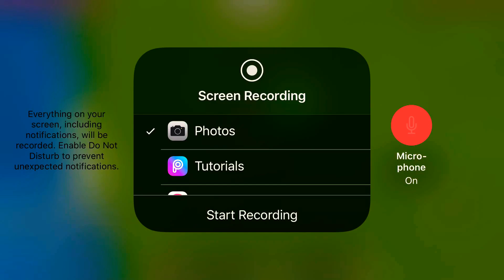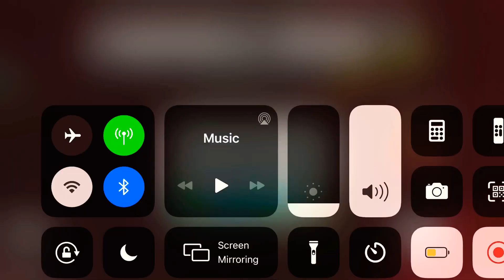តោះចូលលេង Server របស់ខ្ញុំអាចលេងបាន 24ម៉ោង Free Join Minecraft PE /BRO CH GAMING/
🔶អរគុណសម្រាប់ការចូលទស្សនានៅក្នុងវីដេអូរបស់ខ្ញុំ   បើសិនជាមានកំហុសខុសឆ្គងត្រង់កន្លែងណាមួយសូមអភ័យទោសផង😊🙏

✔︎.𝙊𝙋𝙀𝙉

🔰 Can I reach 2000subscribe.
🔰 Dislike if u hate me.

✔︎𝙇𝙞𝙣𝙠 𝘿𝙤𝙨𝙘𝙤𝙧𝙙

▶️របៀបដោនឡូត Minecraft

▶️របៀបចូលលេង Server Khmet

▶️របៀបបាញ់ Free Fire ចូលក្បាល

▶️តោះលេង Blockman Go

▶️របៀបដាក់ Shader Minecraft

▶️របៀបដាក់ Texture pack Mincraft 2021

▶️របៀបដាក់ mod Minecraft pc

▶️Minecraft Multiplayer

 𝙈𝙮 𝙂𝙖𝙢𝙚 𝙃𝙚𝙧𝙚

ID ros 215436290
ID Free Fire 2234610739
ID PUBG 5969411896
Minecraft Name CHINA FREE
Roblock CHINA KDET

✔︎𝘽𝙖𝙘𝙠𝙜𝙧𝙤𝙪𝙣𝙙 𝙈𝙪𝙨𝙞𝙘

♫ - 24Goldn Mood
♫ - Sneaky Snitch
♫ - The FatRat
♫ - Tie Me Down
♫ - NCS music
♫ - remix 2018
♫ - remix 2021
♫ - remix khmer melody
♫ - yang nah krr sner o
♫ - Close to the sun
♫ - play date
♫ - more.

🎦 Record by iPhone Screen record.
🖥 Record by Ocam ,Bandicam (pc).
🎨 Edit picture by phonto & picSart.
▶️ Edit video by kinemaster.
🎵 Download music by mp3 . Com .
☣️My profile YT Draw by ibispaint X.

𒊹︎𝙈𝙮 𝙋𝘾

cpu 4+ intel (R) 𝘾𝙤𝙧𝙚(TM) 𝙞 5 CPU 660
nOB PC -'-

✔︎𝙈𝙔 𝘿𝙀𝙑𝙄𝘾𝙀 𝙄

🔰My phone iPhone 7plus
🔰 Ram 2GB
🔰 Memory 32GB
🔰 Camera 2

✔︎𝙈𝙔 𝘿𝙀𝙑𝙄𝘾𝙀 𝙄𝙄

🔰My phone iPad Huawei
🔰 Ram 2GB
🔰 Memory 16GB
🔰 Camera 1

✔︎𝙁𝙊𝙇𝙇𝙊𝙒 𝙈𝙊𝙍𝙀

❤︎My Kak channel 1

❤︎My Kak channel 2

selena gaming,selena gamig khmer,ml funny moment,Selena Gamer,Selena Gaimg Cambodia,Minecraft khmer,រឿងខ្លី,សម្រាយរឿង

✔︎𝙆𝙀𝙔 𝙒𝙊𝙍𝙇𝘿

            (✿ ♡‿♡)                ☉Good Luck!!☉